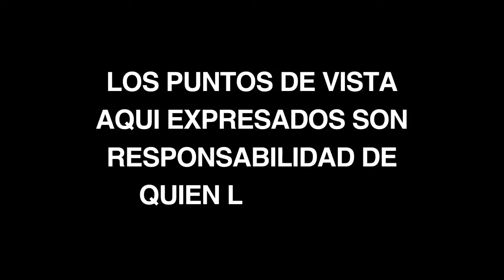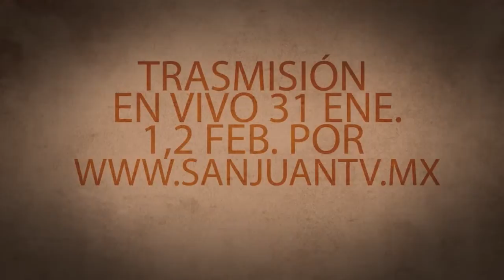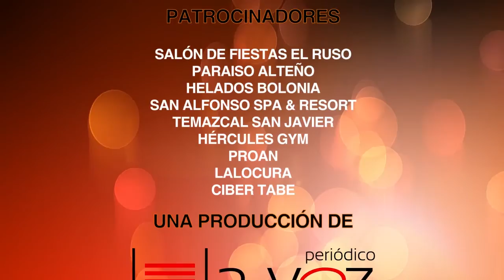Programa 87 - Hugo Rene Ruiz Esparza